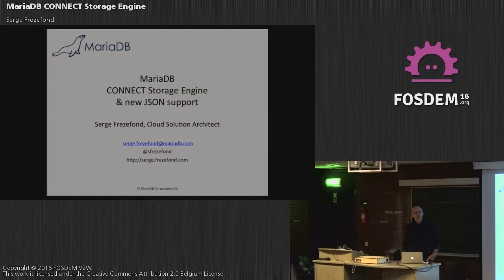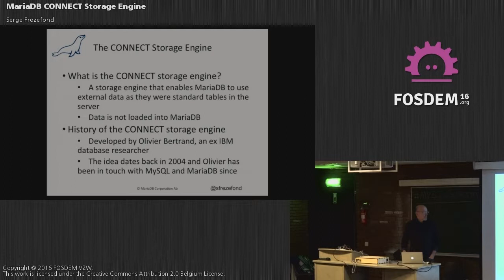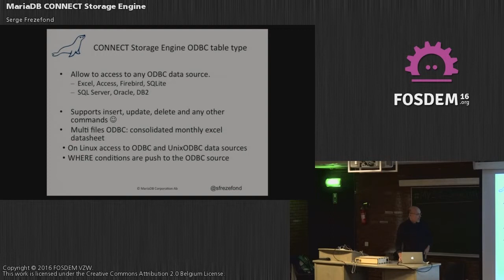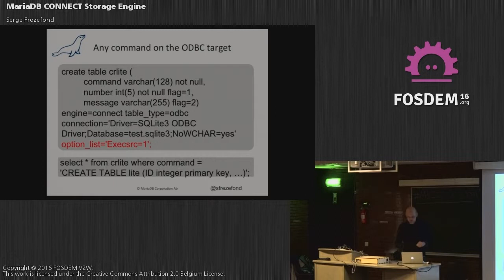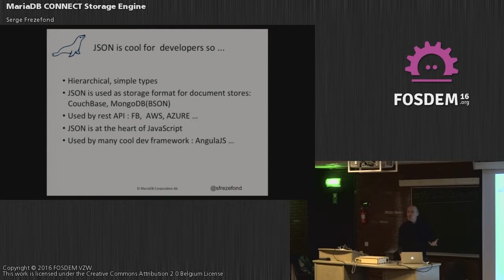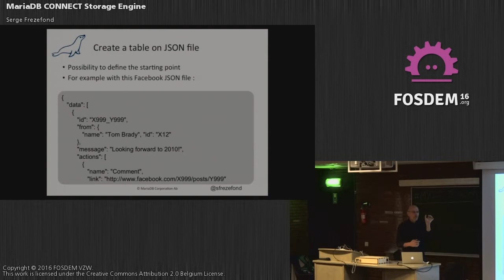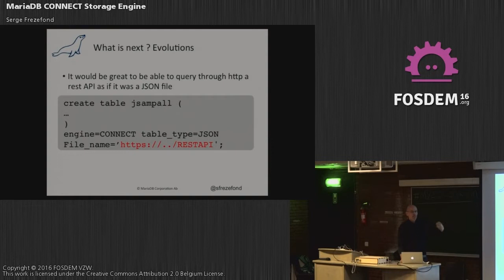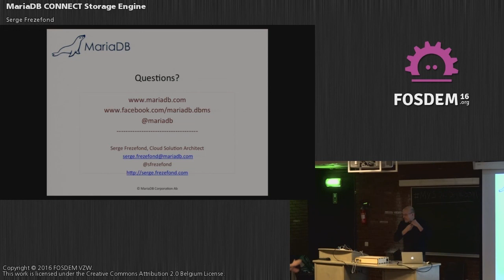FOSDEM 2016 - H1308 - Riadb Connect Storage Engine